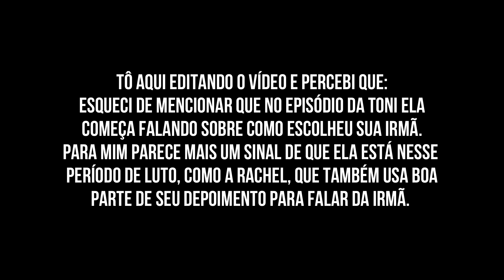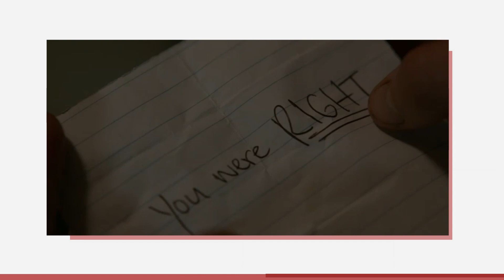TEORIAS para a segunda temporada de THE WILDS 🌊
O que aconteceu com Marta? E com Toni e Shelby? Será que Leah teve tempo de contar sobre Nora para as meninas? Então vamos de teorias para a segunda temporada de The Wilds! Te espero nos comentários para a gente conversar também.

•🎁 Curtiu a indicaçõe? Faça compras com o meu link para ajudar o canal a crescer

🏳‍🌈 Meu primeiro romance lésbico solo já está disponível! Garanta o seu:
・ Em eBook
・ Confira a prequela do livro